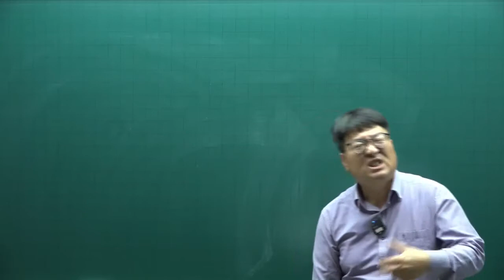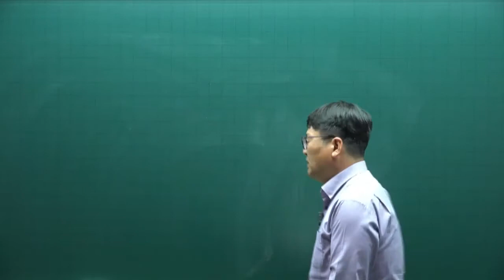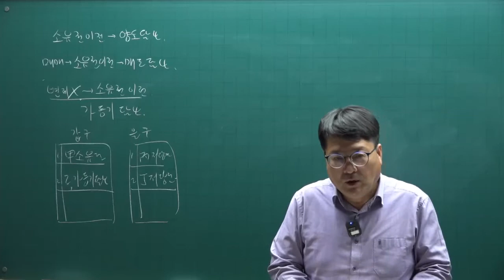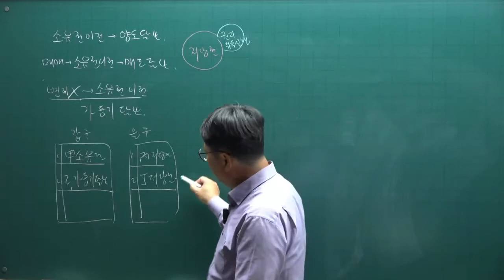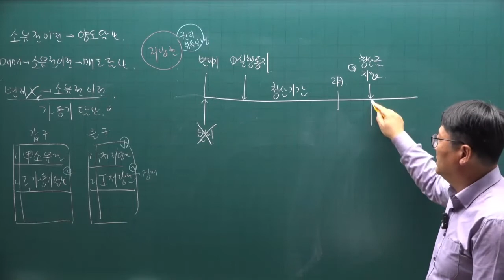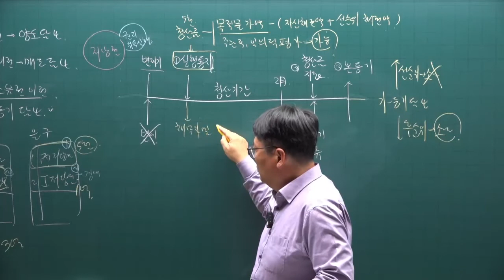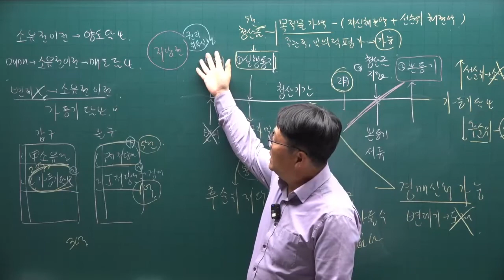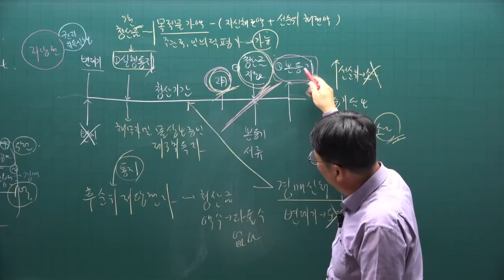[공전무] 2022년 공인중개사 민법 이론완성 69강